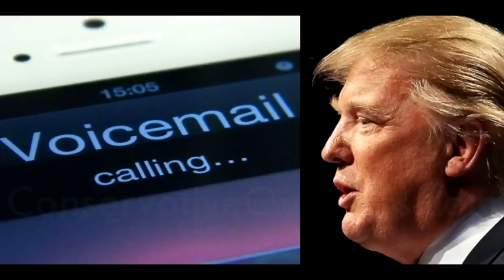PRISON BREAK || SEASON 6 || PRESIDENT - THEODORE "T-BAG" BAGWELL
Michael Scofield you're the mysterious bitch called FATE! If it wasnt T-BAG your brother Lincoln and your wife Sara would never know that you were alive! He helped you with Poseidon, You gave him hope for a new life of love by presenting him Whip then he whitnessed his last family member death, suffering once again and you let him go back to Fox River to rot in there.
And the only favor you asked to the CIA director was to put Jacob in T-BAGs cell instead of exonerate him? Shame on you! Then people wonder why T-BAG is a killer... With a karma like that.. Who wouldnt be?

Prison Break Writers... I would like to know why Jacob ends in Fox River since Fox River is in Chicago and Jacob lived in Ithaca, New York. Besides, Fox River is a state prison.. And Jacob was convicted of the murder of the Senior CIA officer which is a federal crime which means Jacob should be in a federal Prison! But yea.. Only this way you could put Jacob and T-Bag sharing the same prison cell..
The same way Lincoln in the beginning of the season was living back in Chicago instead of Panama because only this way T-BAG could deliver the envelope with the photo of Michael to Lincoln.. But how in the world T-BAG is released from Fox River after just 7 years due to "good behavior" and how did he knew that Lincoln was living in Chicago and his new house adress??? Ahahaha!
Prison Break Season 5... Everything is possible!

Season 4 had the best emotional finale ever by making everyone cry! And it should have stayed that way.
If it was to bring Michael Scofield back from the dead to have his family reunion happy ending.. Then bring also back the same production budget of the first 2 seasons together with time for 22 episodes, instead of 9 Rushed Break episodes and bring the acting emotion and writing devotion too!
Conclusion: Next time bring back the magic of previous seasons that vanished.. Just like LJ, Mahone and Gretchen..
This way I bet you wont have the lowest ratings in Prison Break history again.

Prison Break Season 6 Fan Made teaser trailer
T-Bag for President

This video contains:
Wentworth Miller - Michael Scofield
Dominic Purcell - Lincoln Burrows
Sarah Wayne Callies - Dr. Sara Tancredi
Alexander Mahone - William Fichtner
Paul Adelstein - Paul Kellerman
Rockmond Dunbar - Benjamin Miles "C-NOTE" Franklin
Robert Knepper - Theodore "T-BAG" Bagwell

And some of the new Prison Break Characters for Season 5:

Marina Benedict - A&W
Christian Michael Cooper - Mike Scofield Jr.
Steve Mouzakis - Van Gogh
Crystal Balint - Heather
Prison Break Temporada 6

Video Made By: Morph Nelson - T-Bag Jr.